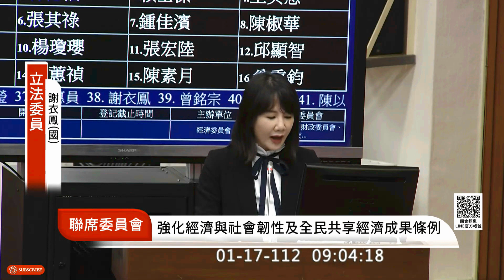稅收超徵全民共享提案現金發放一萬元盡速發放，但行政院在條例內包裹其它項目很多必需要再審議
稅收超徵 全民共享提案現金發放一萬元盡速發放，但行政院在條例內包裹其它項目很多必需要再審議

面臨高通膨及利率翻轉，現金發放一萬元
但行政院包裹其它項目很多，內容需要審議及討論

立法委員